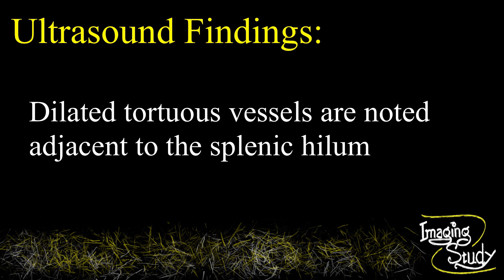Splenic Varices || Ultrasound || Case 49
Clinical Features:
Elderly male patient came with nonspecific abdominal pain

Ultrasound Findings:
Dilated tortuous vessels are noted adjacent to the splenic hilum